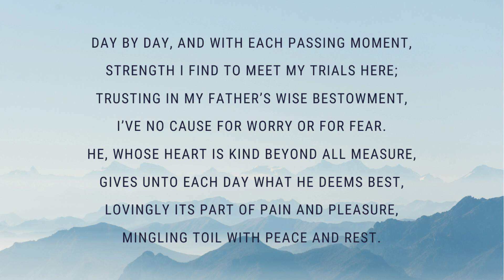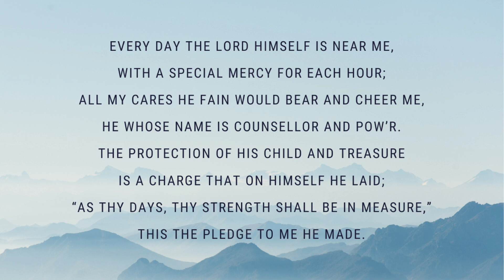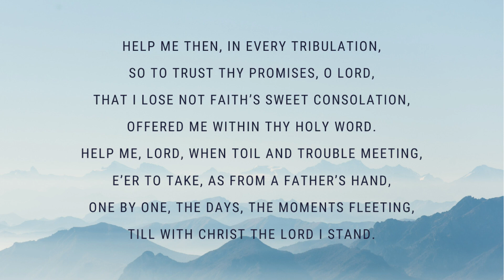Meditation Music | Relaxing Music | Healing Music Piano Hymn | Day by Day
Youtube is becoming more competitive that is why you need tools to help you. One of them is TubeBuddy, it is like a compass for your channel.

Hymn Title: Day by Day

This instrumental is for meditation music, relaxing music, healing music. This a piano hymn that you would want to listen to day by day.